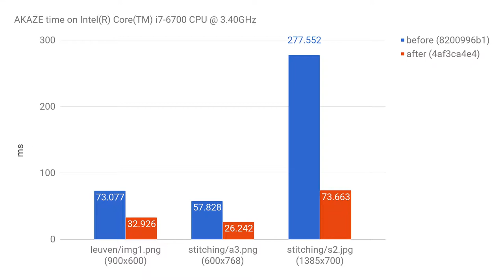Speeding-up AKAZE features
Video presenting my work for OpenCV as part of Google Summer of Code 2017.